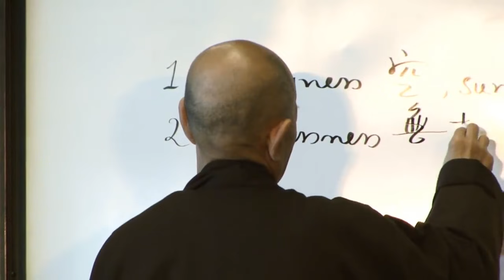Signlessness: A Cloud Never Dies | Thich Nhat Hanh (short teaching video)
In this short teaching video from the Plum Village app Zen Master Thich Nhat Hanh talks about Signlessness, the second door of the Three Doors of Liberation.

Find more similar short teachings on the FREE Plum Village app